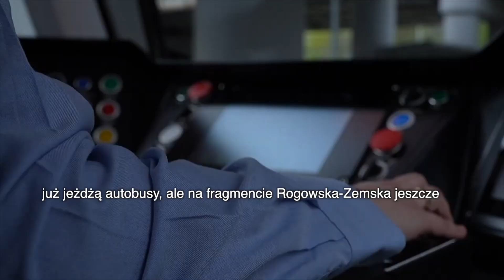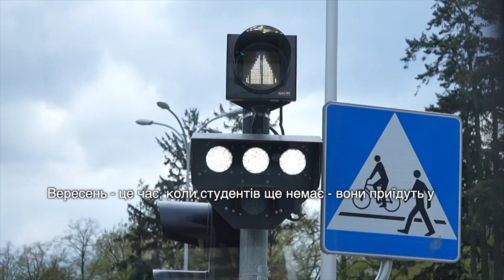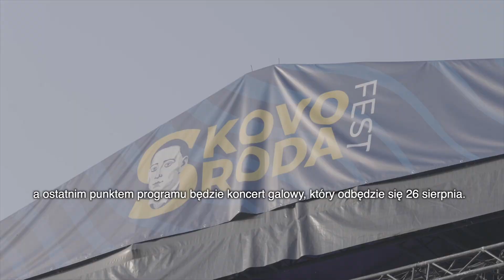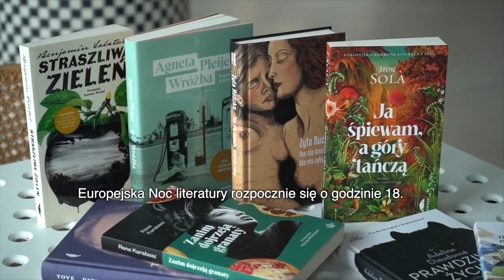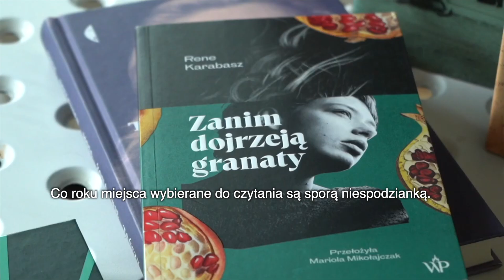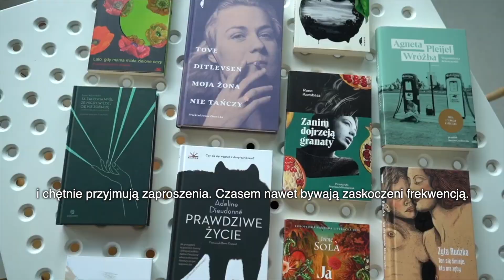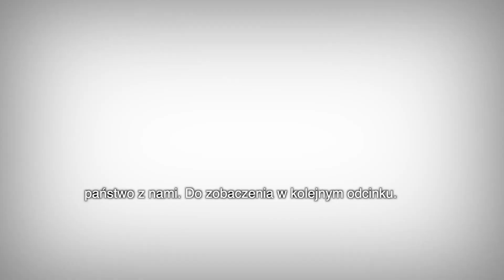Dzień dobry we Wrocławiu | odcinek 118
Представляємо вам новий 118 випуск програми “Доброго ранку у Вроцлаві”, у якому ви дізнаєтесь між іншим про:

Закінчення ремонтів доріг у літній період;
SKOVORODA FEST 2023;
Європейску ніч літератури

Запрошуємо до перегляду,
Діліться вашими думками у коментарях
Mamy przyjemność przedstawić państwu nowy 118. odcinek programu “Dzień dobry we Wrocławiu” , w którym dowiecie się między innymi o:

Zakończenie remontu dróg w okresie wakacyjnym;
SKOVORODA FEST 2023;
Europejskiej Nocy Literatury.

Podzielcie się swoimi przemyśleniami w komentarzach